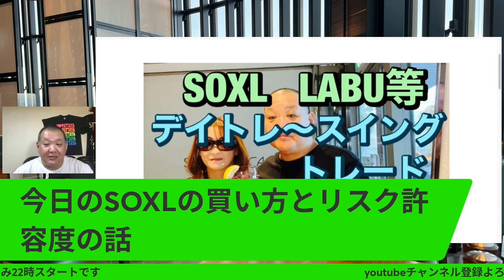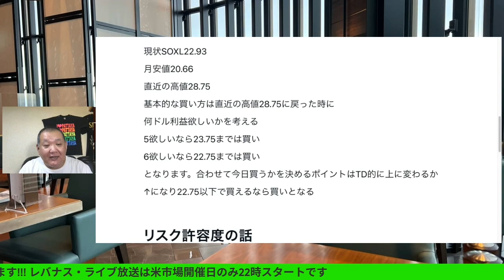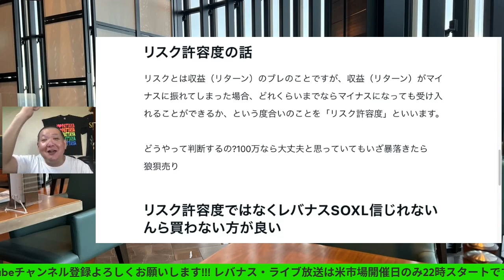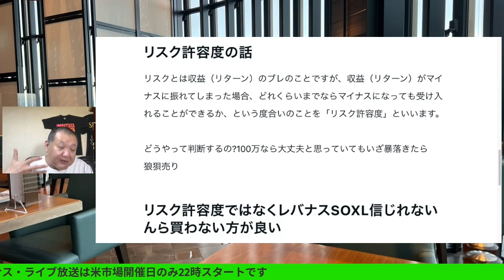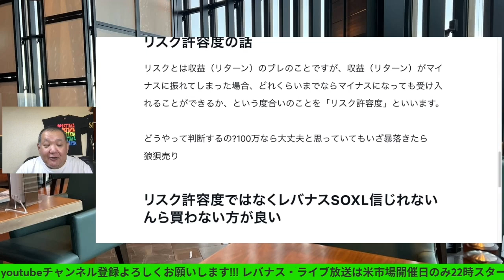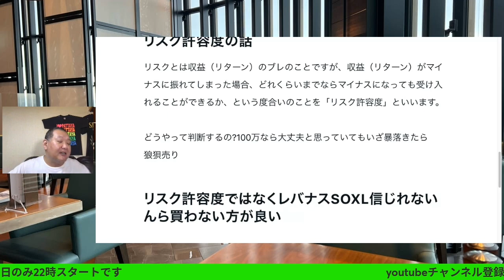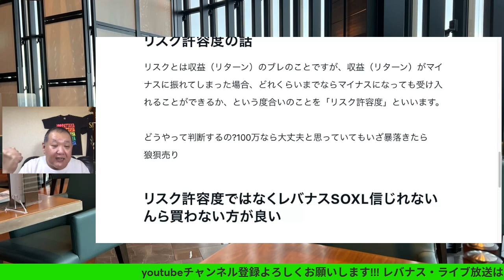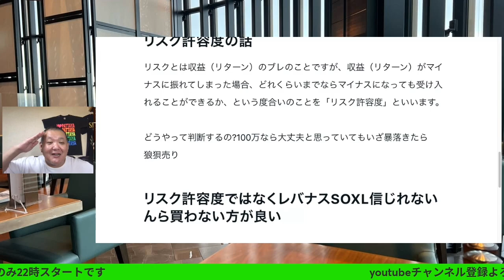今日のSOXLの買い方とリスク許容度の話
書籍：2冊の魔法のノート 「ノートで夢を実化させる方法」プレゼント

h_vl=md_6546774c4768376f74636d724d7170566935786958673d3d